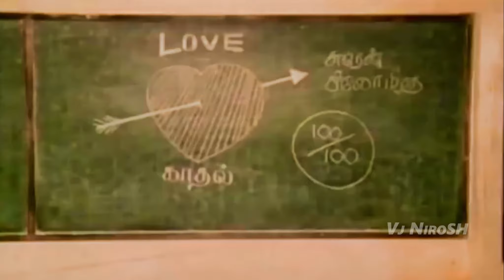Katti Vechukko Enthan Anbu - En Jeevan Paduthu - HD [Digital Bass Boosted Song]-[60fps_1080p]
" Vj NiroSH "சேனலில்  இடம்பெற்றுள்ள பாடல்களின் பதிப்புரிமை எங்களுக்கு சொந்தமானதல்ல. பாடல்கள் தமிழ் உள்ளங்களுக்காகவே  பதிவேற்றம் செய்யபடுகிறது .   இதைத்தவிர வேறு எந்த லாப நோக்கத்திற்காக கிடையாது.  இங்குள்ள பாடல்கள்  ஏதேனும், யாருக்காவது  இடையூறுசெய்தால்  தொடர்புகொள்ளுங்கள்.  உடனடியாக நிக்கி விடுகிறோம் .